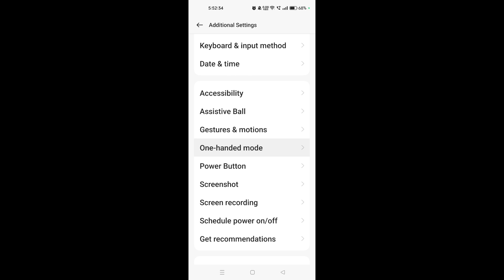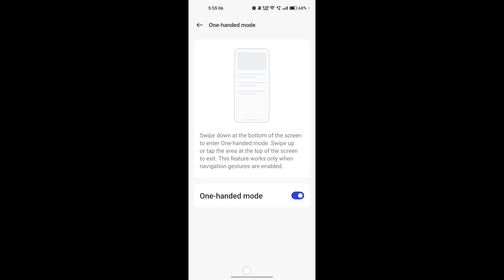How to enable One-Handed Mode in Realme 12 Plus 5G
Hello dosto, aaj maine is video me bataya hai ki Realme 12 Plus 5G me one handed mode kaise enable kare, dosto Realme 12 Plus 5G me one handed mode enable karna bahut aasan hai. Agar aap bhi janna chahate hain ki Realme 12 Plus 5G me one handed mode kaise enable kare to is video ko pura dekhiyega, thanks friends.

Hello friends, in this video, I've explained how to enable One-Handed Mode on Realme 12 Plus 5G. Enabling One-Handed Mode on Realme 12 Plus 5G is very easy. If you want to know how to enable One-Handed Mode on Realme 12 Plus 5G, be sure to watch this entire video. Thanks, friends.